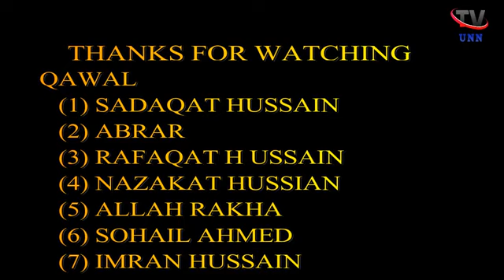Mera Gahda Mera mangta by Sadaqat Hussain qawal Rawalpindi....